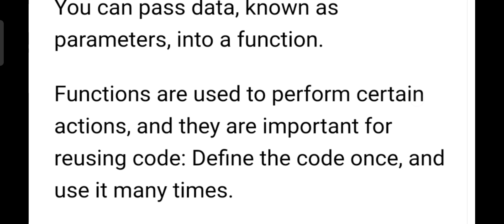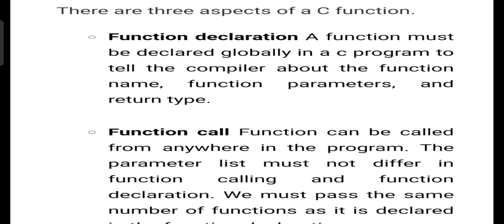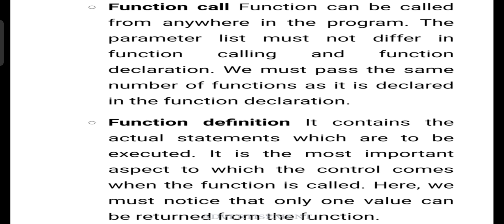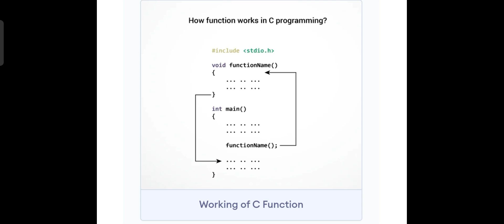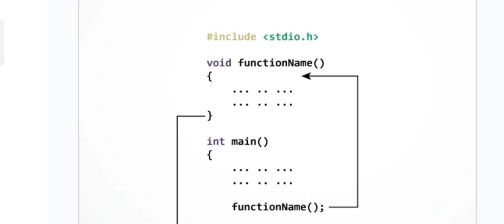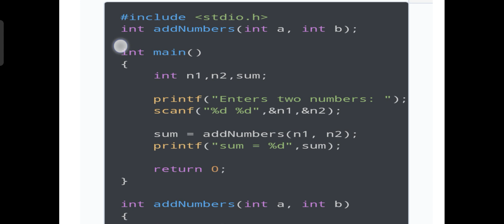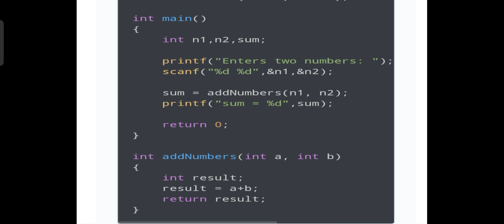C language me Function kya hota hai and kaise banate hai